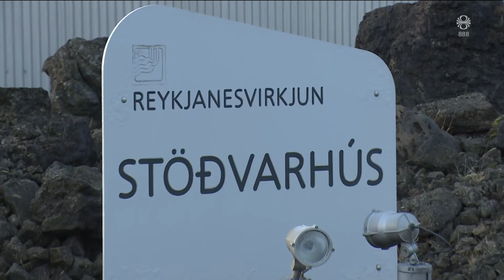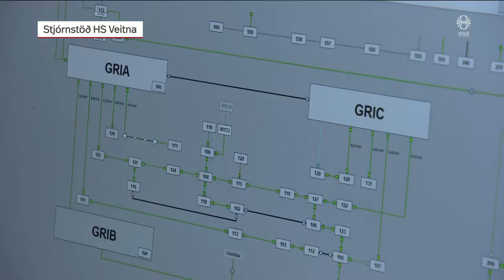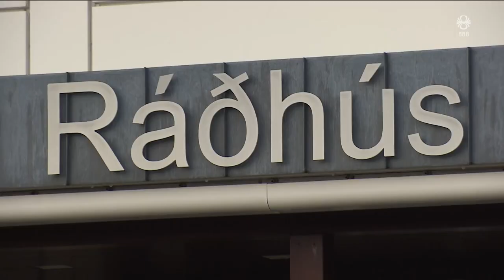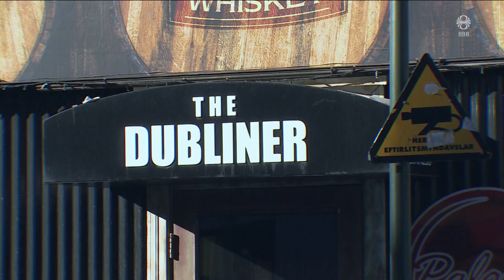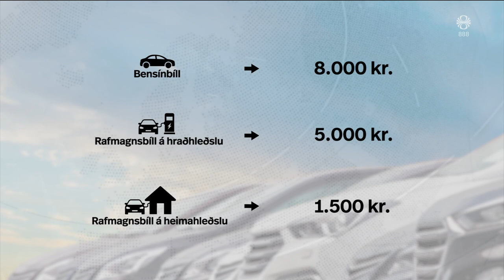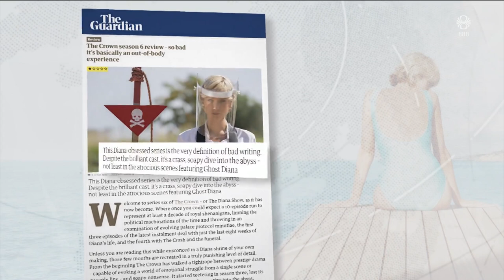Fréttir - 16. nóv 2023